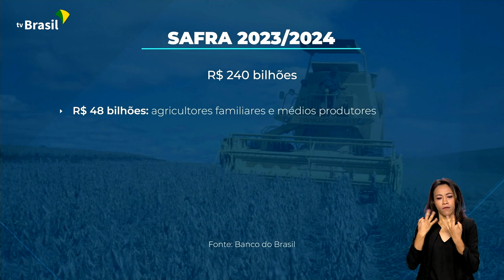PLANO SAFRA 2023/24 | BANCO DO BRASIL DESTINA R$ 240 BILHÕES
03.07.23 - O Banco do Brasil vai destinar R$ 240 bilhões para a safra, que começa a ser plantada agora, em julho.